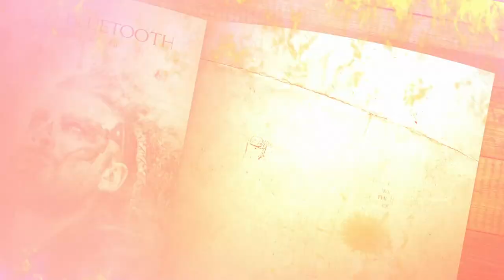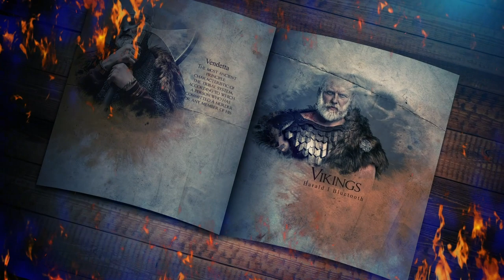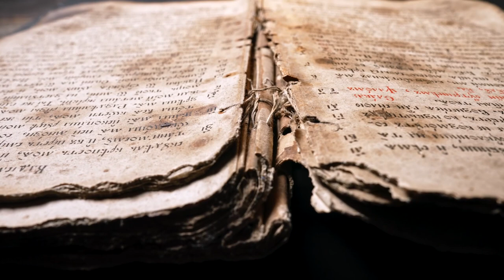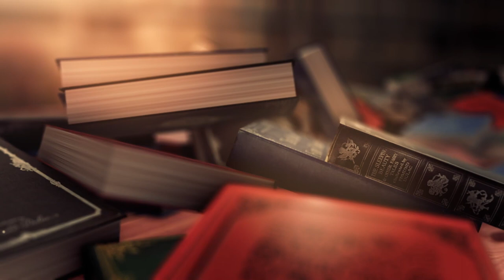The Viking King: Harald Bluetooth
This documentary video is about a Viking who ruled Denmark and Norway in the 10th century, namely Harald the Bluetooth. The first Viking king to convert to Christianity. Let's find out why modern bluetooth technology is named in his honor.

Chapters:
00:00 Intro
01:17 Viking Age
04:48 Conversion
08:31 End of the reign
09:35 Bluetooth

The script is based on historical facts.
All materials, images and music used in the video are taken from free media sites or purchased and licensed.